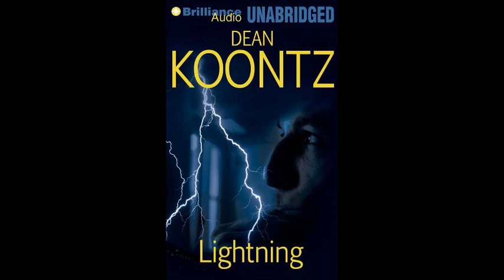Yasus Afari--Jamaica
likkle dub poetry fe keep ya mind fresh!!